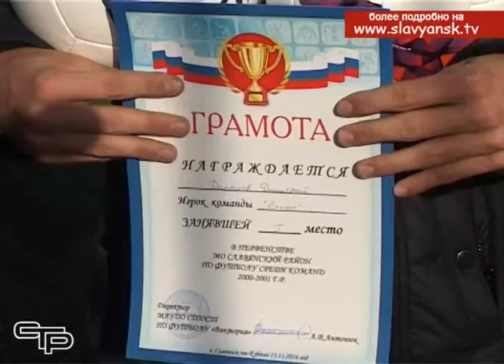Состоялся заключительный этап турнира по футболу среди команд Славянского района